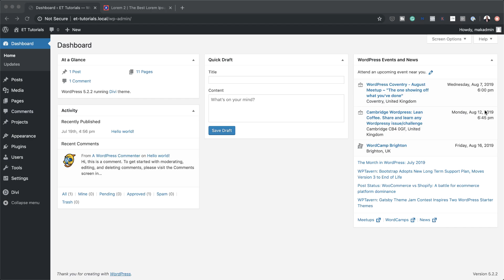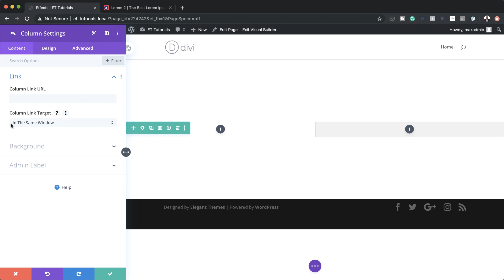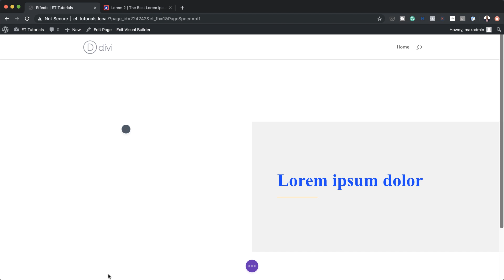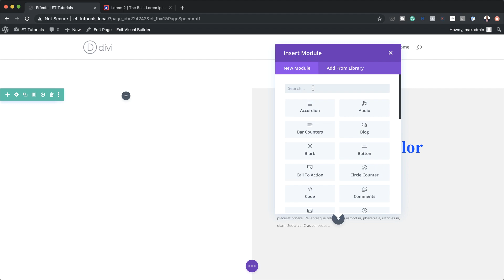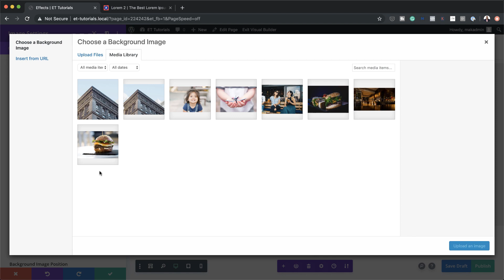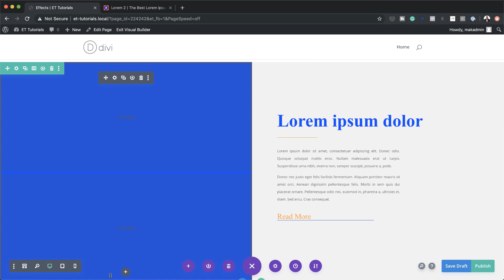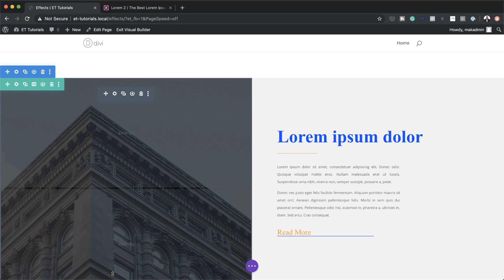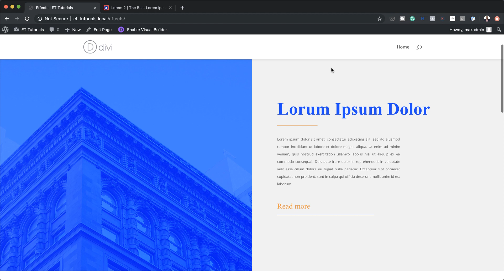3 Seamless Transform Hover Effects That You Can Apply to Your Images with Divi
Looking for a cool way to showcase images on your next Divi website? Keep on reading, because in this post, we’re going to handle 3 image transform hover effects that will help elevate the overall look and feel of your page.

You’ll be able to follow the A to Z recreation process of three different examples and even download them for immediate use. The main purpose of this tutorial is inspiring you to combine Divi’s new transform options with the already-existing options out there to create a beautiful web design.